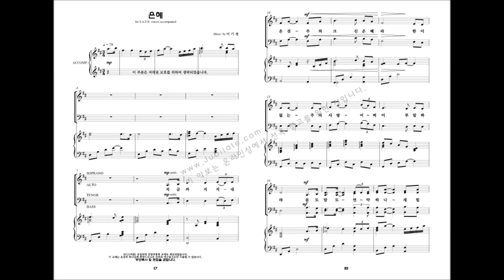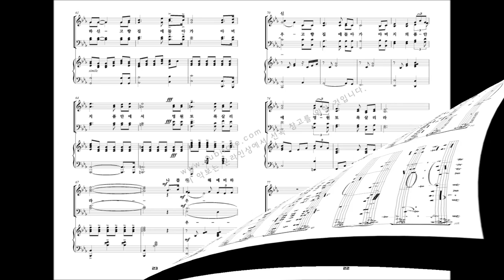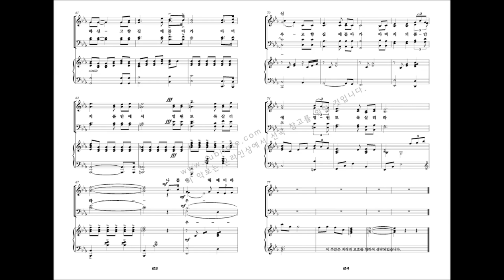[유빌라테 명품성가 22집] 02.이기경 '은혜'